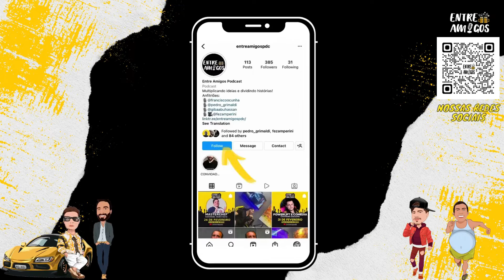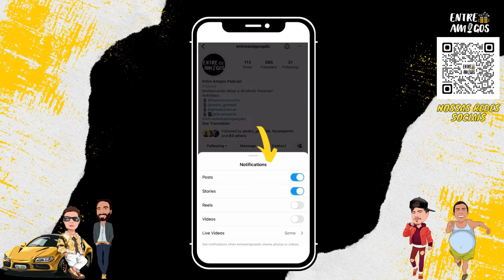Achava que ele era meu PAI mas no fim descobri que não! -Cortes Entre Amigos